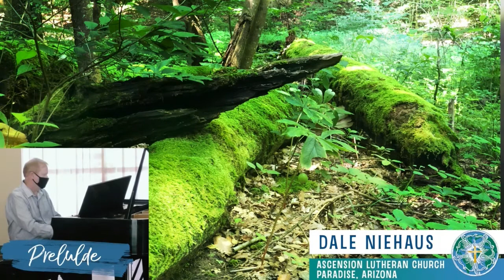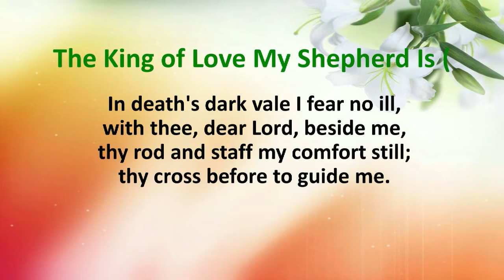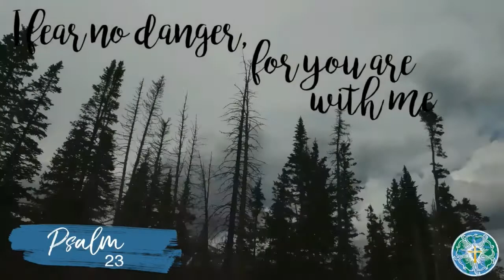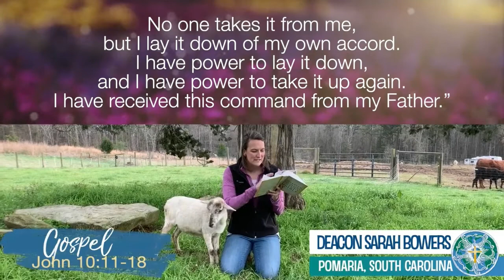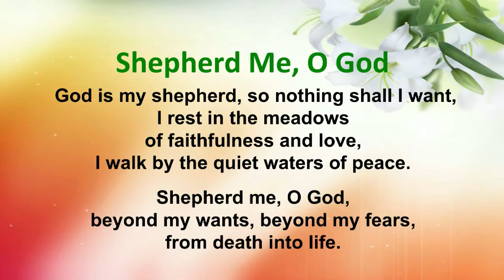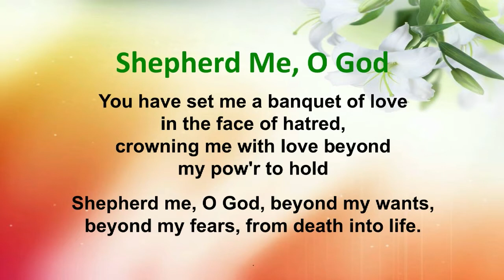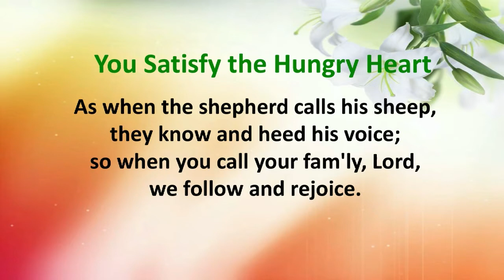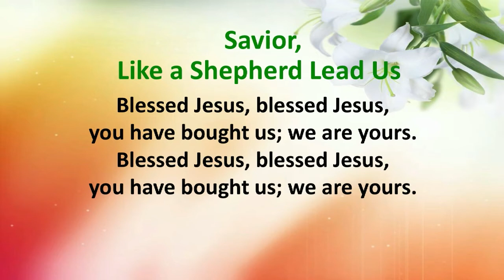April 25 2021 entire worship service - better audio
Since a bunch of our 4-25 Sunday worship service was on video, this format works better to hear (and see) the sound/video that we shared.